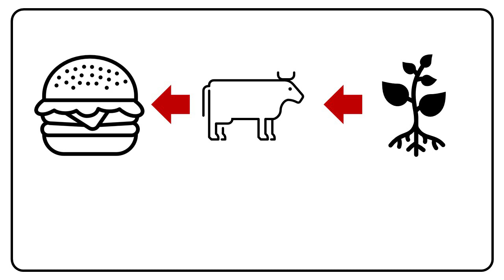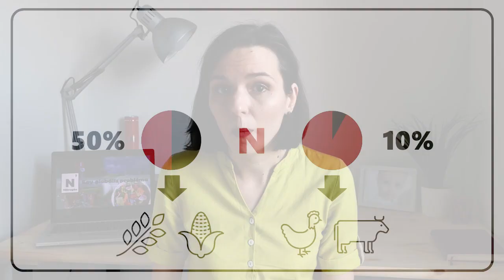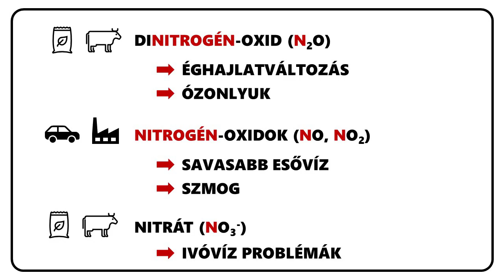Móring Andi - A nitrogénprobléma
*** HUN ***

Éghajlatváltozás, ózonlyuk, savas eső, szmog és hamburger. Mi a közös bennük?

Videó a TEDxDanubia Countdown pályázatára.

Dr. Móring Andi vagyok, és nitrogénnel kapcsolatos online oktatással és széleskörű figyelemfelkeltéssel foglalkozom az Edinburgh-i Egyetemen.

*** ENG ***

Climate change, ozone hole, acid rain, smog and hamburger. What's common in them?

Entry for a video competition organised by TEDxDanubia Countdown.

I'm Dr. Andi Móring, and I'm working on nitrogen-related online education and awareness raising at the University of Edinburgh.